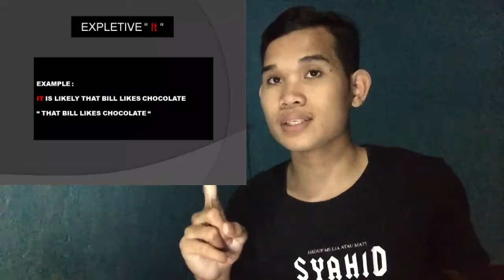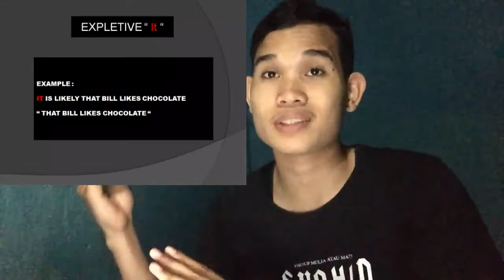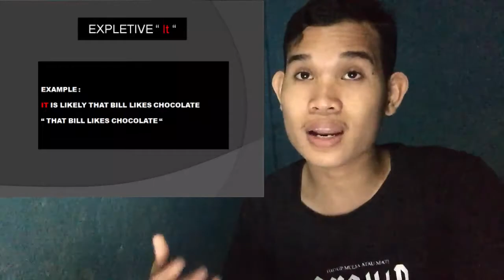EXPLETIVES AND THE EXTENDED PROJECTION PRINCIPLE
MY FIFTH PRESENTATION